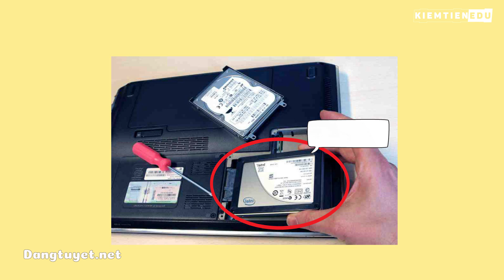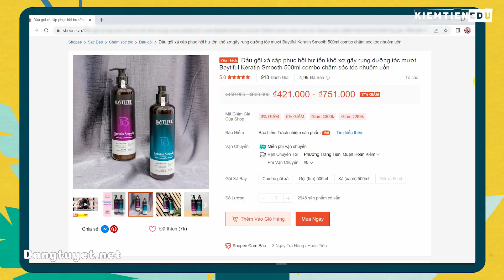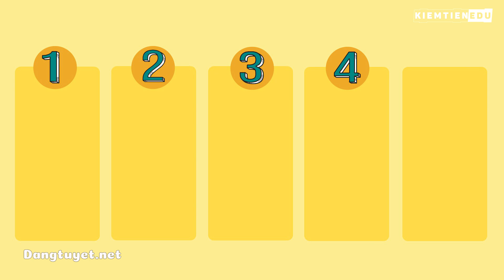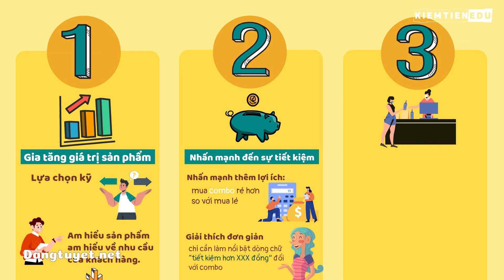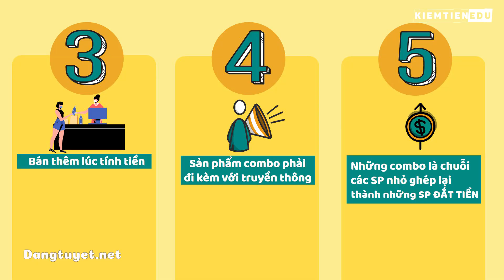HƯỚNG DẪN KỸ NĂNG BÁN HÀNG ONLINE theo COMBO cho người kinh doanh online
Video này Đặng Tuyết HƯỚNG DẪN cho bạn KỸ NĂNG bán hàng online theo COMBO cho người kinh doanh online và buôn bán offline, ai cũng đều dùng được.

Ai cũng muốn, khởi nghiệp kinh doanh buôn bán, để có được nhiều tiền hơn. Thế thì người kinh doanh bán hàng cũng cần bỏ túi một số mẹo bán hàng, học các thủ thuật bán hàng… Để vừa bán được nhiều hàng, khách vẫn cảm thấy vui sướng.

Bán hàng theo combo là gì? Ai cũng biết, bán hàng theo combo là ghép thêm nhiều sản phẩm phụ với nhau, để tạo thành những đơn hàng có doanh thu cao hơn.

Nghệ thuật bán hàng theo combo, áp dụng sao cho chuẩn, và điểm mấu chốt của kỹ năng bán hàng bằng combo là gì?

Nếu bạn kinh doanh online, đang thiếu kỹ năng bán hàng, video này dành cho người khởi nghiệp như bạn…

Chi tiết video:

00:00 Khởi nghiệp kinh doanh, bán hàng thế nào để nhanh có tiền?
00:27 Hướng dẫn kỹ năng bán hàng theo combo
00:55 4 bước tạo combo tách rời
01:48 Nghệ thuật bán hàng theo combo
02:40 Không nên tạo loại combo mua cả bộ
03:25 Bài học cho người kinh doanh online
04:05 Dễ áp dụng cả bán hàng online trên Shopee và Tiktok Shop
04: Mấu chốt trong bán hàng online theo combo
04:42 Tiêu chí 1: Cách gia tăng giá trị sản phẩm kinh doanh
05:57 Cách nghiên cứu khách hàng xem kỹ video
06:12 Tiêu chí 2: Cách nhấn mạnh đến sự tiết kiệm cho khách hàng
06:40 Tiêu chí 3: Bán hàng lúc tính tiền
06:53 Cách bán hàng trên Shopee nghệ thuật bán hàng khuyến khích khách hàng mua thêm
07:13 Nghệ thuật bán hàng theo combo trong cửa hàng kinh doanh offline, cửa hàng tiện lợi tạp hoá
07:56 Công thức tạo ưu đãi và khuyến mãi cho người kinh doanh
08:28 Tiêu chí 4: Cách làm truyền thông marketing trong khởi nghiệp kinh doanh online
09:28 Tiêu chí 5: kiên nhẫn tư vấn cho khách đối với sản phẩm giá cao

Câu hỏi cùng chủ đề cho người khởi nghiệp kinh doanh:
nghệ thuật bán hàng
kỹ năng bán hàng
cách bán hàng hiệu quả
bài học kinh doanh thành công
kinh doanh
bán hàng
khởi nghiệp
sàn thương mại điện tử
bán hàng trên shopee
bán hàng tiktok shop
bài học kinh doanh
tmdt
cách bán hàng online
bài học thành công
bí quyết kinh doanh
marketing online
nghệ thuật marketing
học kinh doanh online
học bán hàng
bán hàng theo combo
nghệ thuật upsale
Bí quyết bán hàng thành công

© Bản quyền thuộc về Kiemtienedu channel